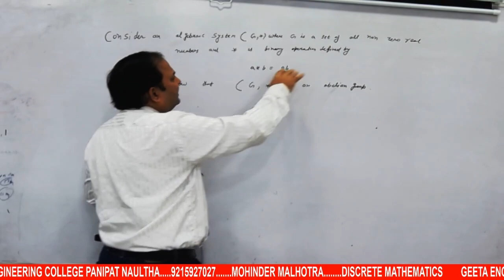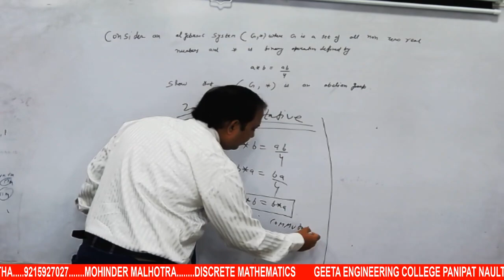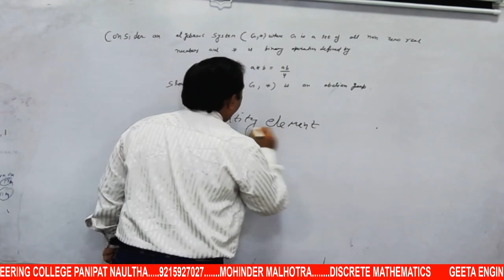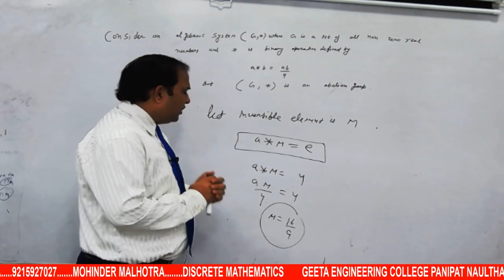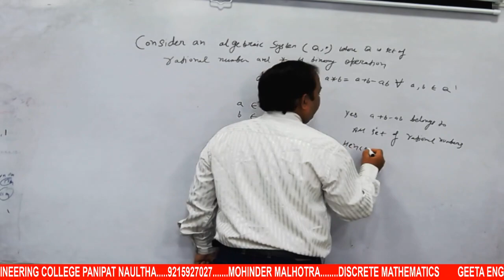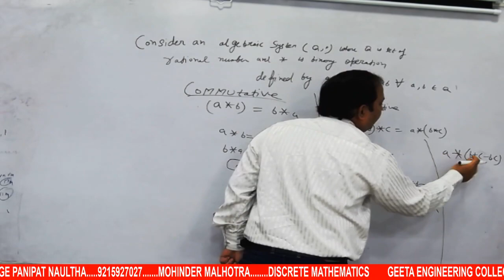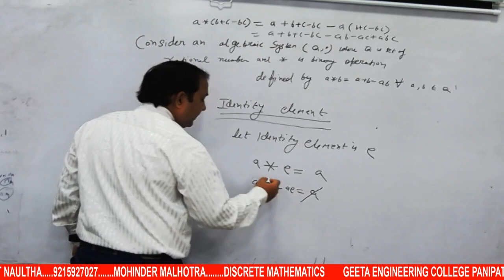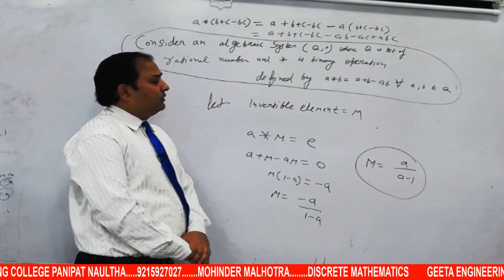Discrete mathematics ,ablian group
ablian group for cse engineering students by mohinder malhotra